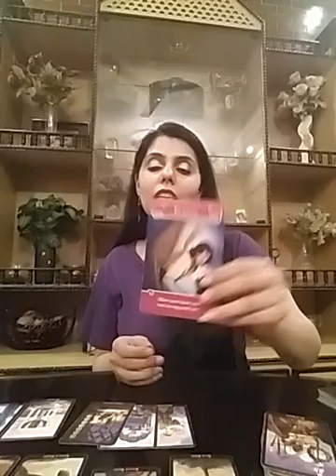Aries November 2020 - tough choice to make in Love ... 3 people involved !!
Services i offer :

1- 1 question reading - 35 USD

2- 2 question reading - 55 USD

3- 3 question reading - 70 USD

4- 5 question reading - 100 USD

5- Love n Relationships - 100 USD

6- 15 Minutes customized *SPIRITUALLY CHARGED* affirmations that give 100% RESULTS and Get 1 question reading FREE - 100 USD

7- Consultation and step by step guidance to MANIFEST your Dream Desire and Goal.

8- Unique Scripting technique to manifest your desire - 80 USD

9- Protection from bad influences and energies - 60 USD

10- Removal of Black Magic - 100 USD

12- Dream Interpretation - 40 USD

13- Spiritually Charged Affirmations + Unique Scripting Technique - 150 USD

14- Money rituals - 60 usd

15- Love Rituals - 100 usd

16- Subliminals - 100 usd

17- Consultation along with 1 manifestation technique - 100 usd

18- Angel guidance - 40 usd

19- 5 Minutes Guided Meditation - 50 usd

20- 5 Minutes Affirmations - 50 usd